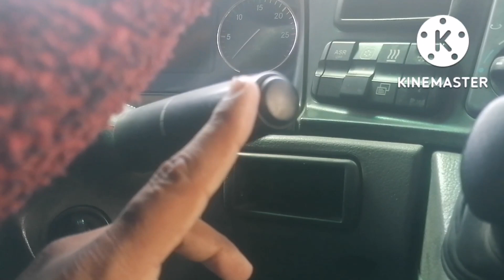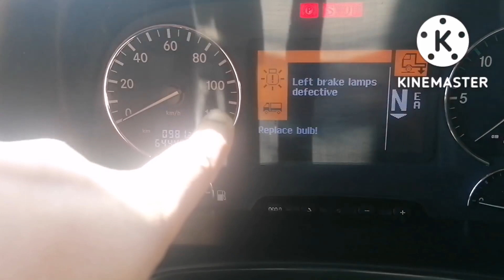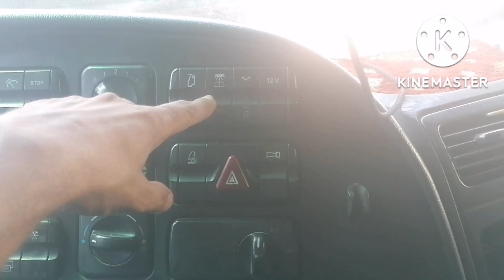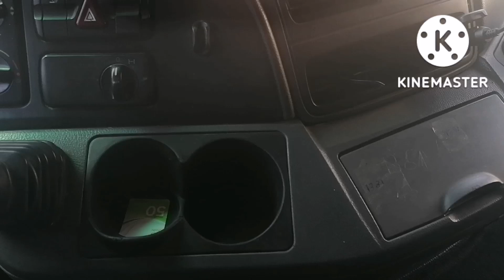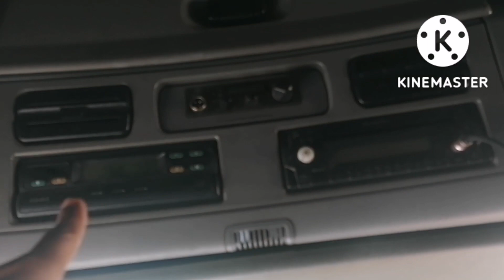saudi ka new truck aagaya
Dosto mene is video me ye bataya he ke saudi me truck dikhne kaise hote he

your query:

Saudi arabia me truck chalana sikhe
saudi truck driver
Saudi arabia me truck kaise hote he
saudi arabia vlog
truck driver ka kaam
saudi arabia travel vlog
Saudi arabia me truck driver
Indian truck
Indian vlog
Indian driver
all India driver
driver life
Indian driver life
Saudi driver life
Saudi driver life style
Saudi driver vlogs
Naseemvlog
Naseemvlog sambhal
Dehli
India gate
Lal kila
shehzansartajvlogs
mahatmaji technical
Daily vlog
Daily vlogs
Daily vlogger
New vlog India
New vlog video
Hindi vlogs
Bareilly
Bareilly vlog
Bareilly blogger
water Kingdom
Moradabad
Moradabad vlogs
Uttarakhand vlog
Sambhal vlog
Indian couple vlog
Village food
Village Life style
Indian cooking channel
Village Life Indian vlog
Gareebm_svlogs
Gareeb M_S Gaming vlog
Naseemvlog
Nasim vlog
Naseemvlog sambhal
Deepa Sarai vlog
active Rahul
manoj Dey
manoj Dey vlogs
raja vlogs
creators carnival 2023
kd jadav hall dehli

Naseem sambhal up